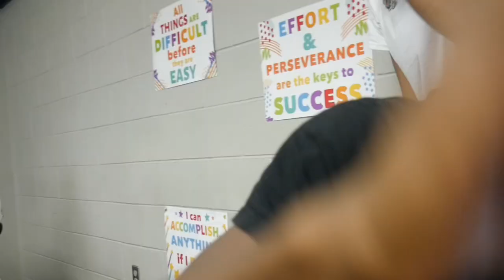First day back to school vlog/public interviews